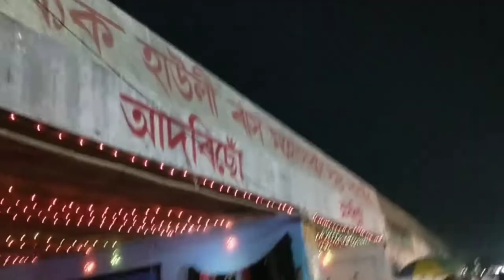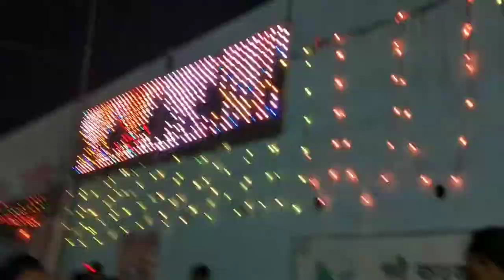LAST DAY OF HOWLY RAAS MAHAUTSAV|| Attended raas festival with parents|| The Bhaskar Talks